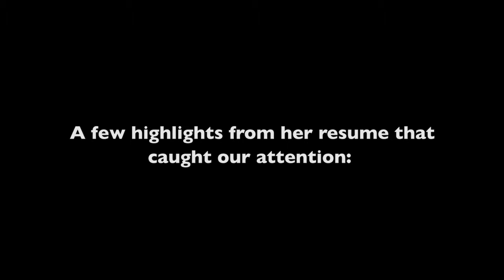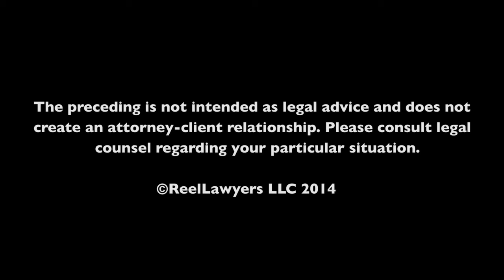My religion requires me to pray during work and observe religious holidays. What are my Rights?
The Law Offices of Traci M. Hinden regularly represents Plaintiffs in their Employment Civil Rights Matters. The firm counsels disabled persons and persons of other “suspect” classes regarding their employment rights. Other classes include: those harassed, discriminated against, or retaliated against based upon their: race • color • ancestry • religion . gender (pregnancy or sex) • sexual orientation • ethnicity • marital status • veterans • national origin • age • denial of medical leave • medical condition • perceived disability • denial of accommodation or of leave to take care of family.

The Law Offices of Traci M. Hinden